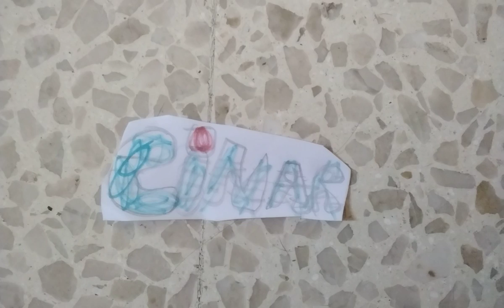CINAR logo @SIN! Media Group